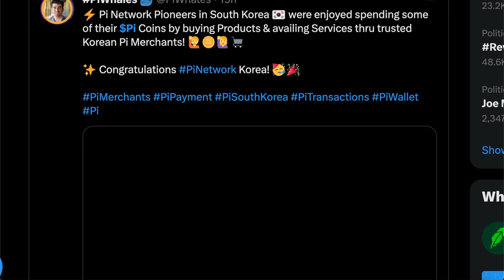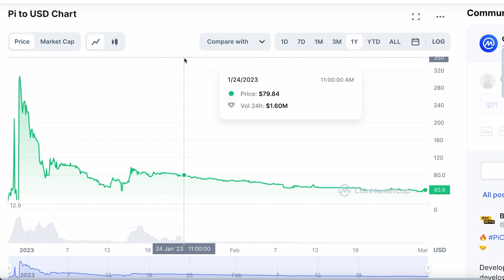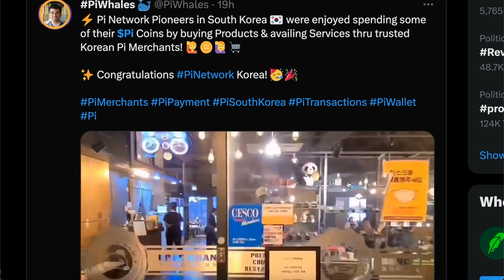South Korea Is Adopting PI Network Coin As Currency | BIGGEST UPDATE OF 2023